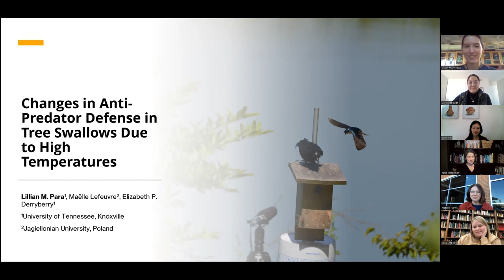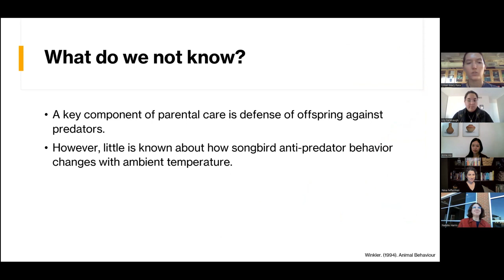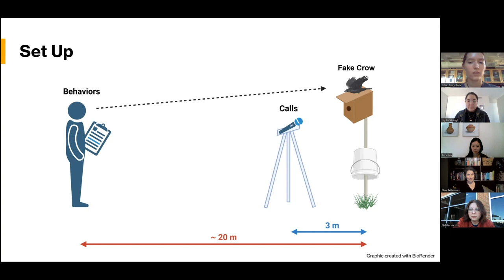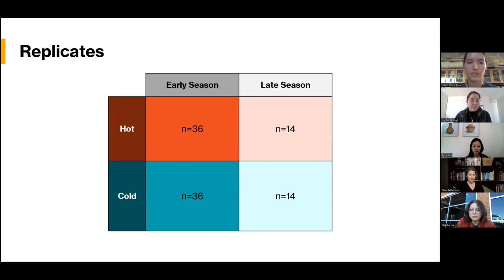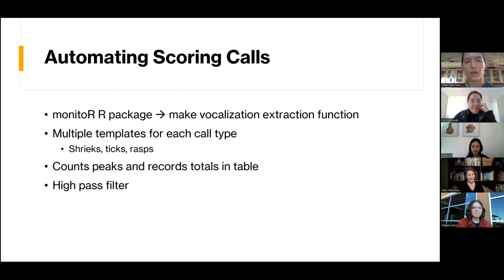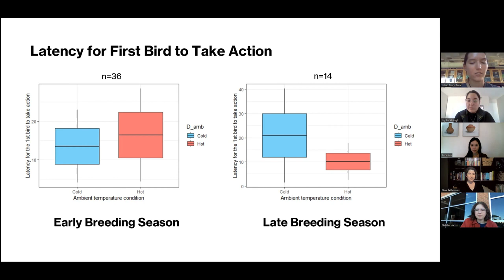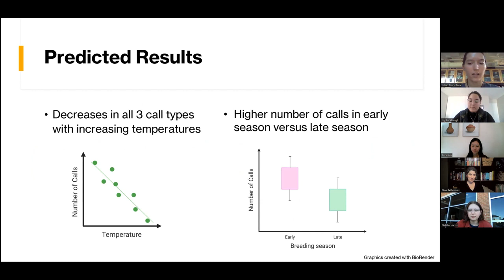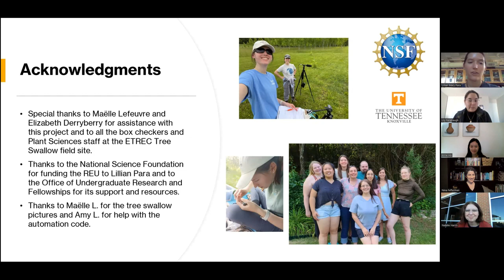Morsels from Numbers and Nature Talk 2: Lillian Para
Lillian, an undergraduate studying Ecology and Evolutionary Biology at the University of Tennessee, spent the summer working in Dr. Elizabeth Derryberry’s lab. In her talk, she dives into how ambient temperature affects tree swallow anti-predator defensive behaviors and her summer research experience.

Morsels from Numbers and Nature is a fun and relaxed way for mathbio researchers at any stage in their career to discuss their ongoing research and current thinking. This community-focused sharing series hosts 5-10 minute informal, unpolished talks as an invitation for discussion and feedback.

Whether you are faculty, an industry researcher, a postdoc, graduate student, undergraduate, or part of the general research community, all are warmly welcomed to participate and listen in! Times will be rotating to accommodate different time zones.